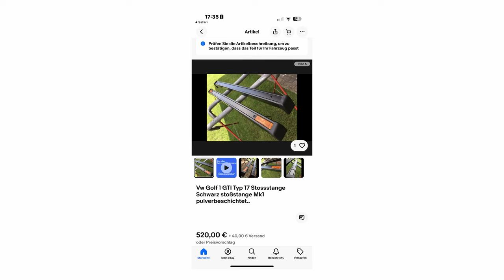DIY Tuning für 34 Euro – Das Golf 1 Cabrio in neuem Style! - René Bàuche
Für nur 34 Euro bekommt das Golf 1 Cabrio ein neues Aussehen!
Achja :) Neue Felgen gibt es auch noch...

Mehr Infos zum Shooting ?

René Bàuche
Koethenwaldstrasse 64c
31275 Lehrte